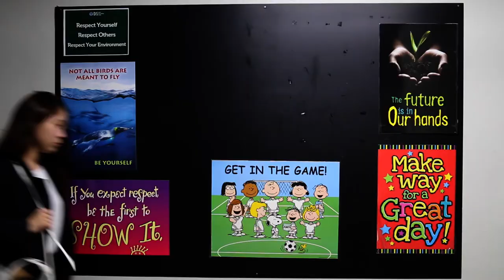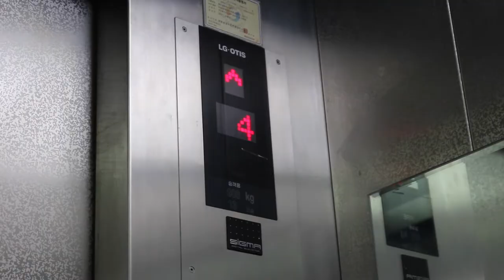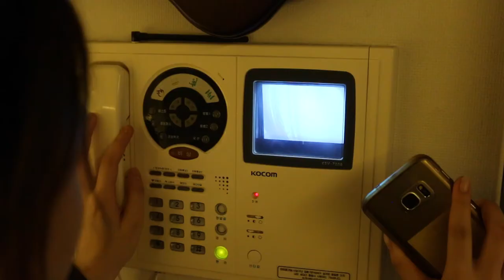Me, Myself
For the final movie in our DISTV Halloween Film Festival, TheTryGirls produced this thriller about a woman who gets home late from work and deals with. a problem. Enjoy!